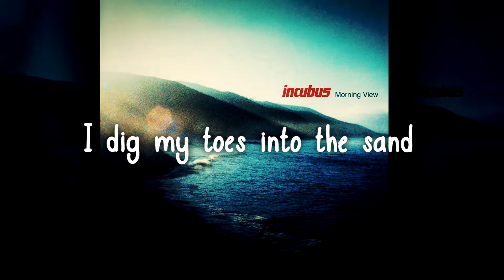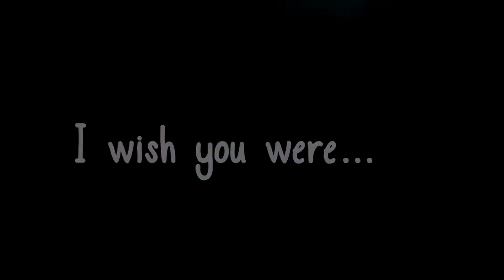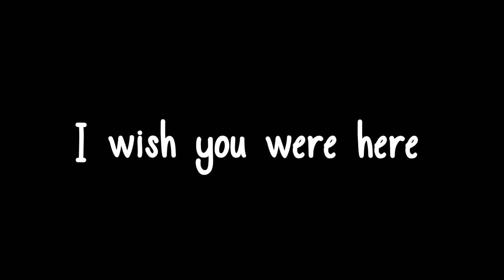Incubus - Wish You Were Here [Lyric Video]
Band: Incubus
Song: Wish You Were Here
Album: Morning View (2001)
© Copyright Incubus & Epic Records 2001